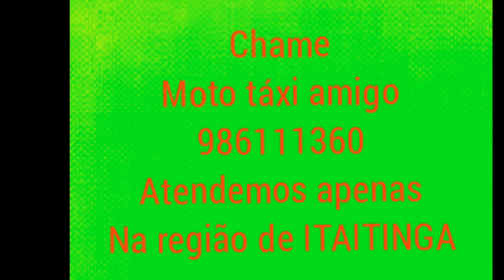ATALANTA 5x3 VILLA FUTSAL copa Itaitinga 2019 inscreva-se ajude a manter o canal no YouTube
Siga também YouTube ITAITINGA É ASSIM